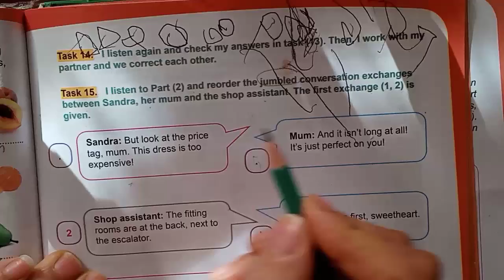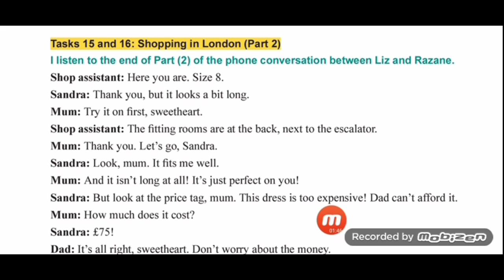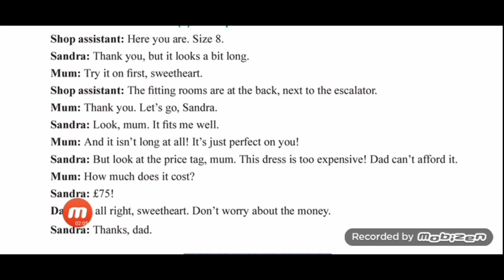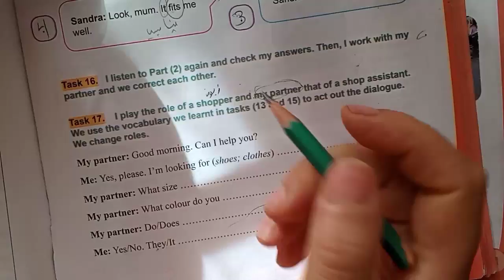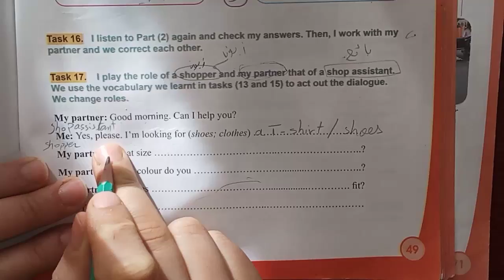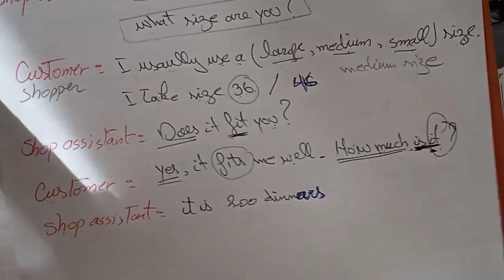الثانية متوسط حل صفحة 49 لغة انجليزية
الثانية متوسط حلول الكتاب المدرسي انجليزية